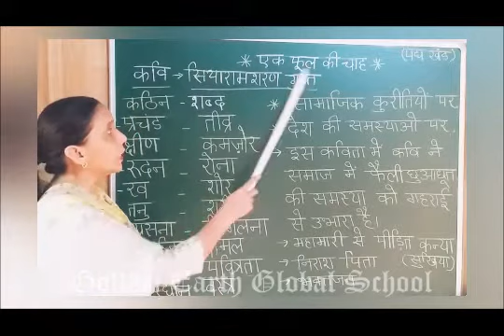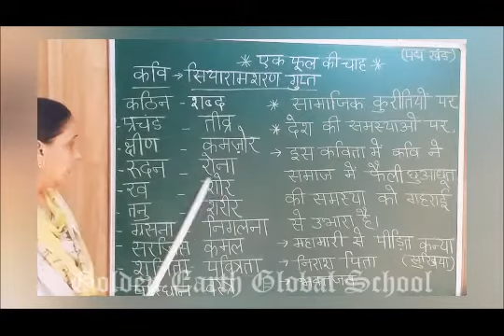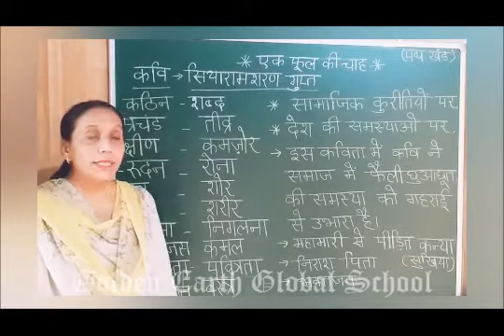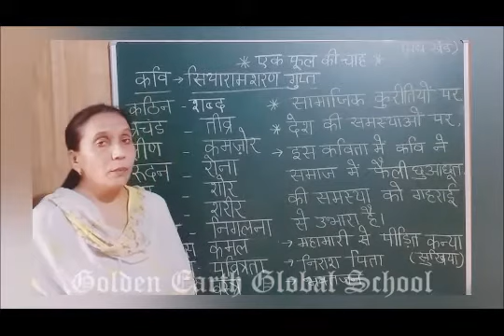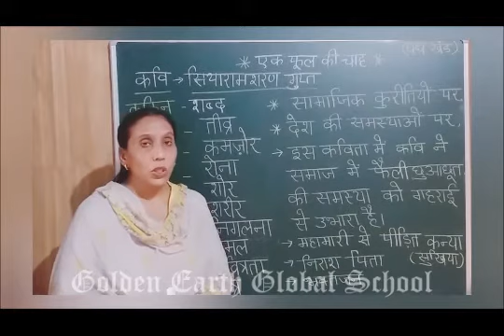Grade 9| Kavita-Ek Phool Ki Chah | Chapter | Golden Earth Global School, Sangrur